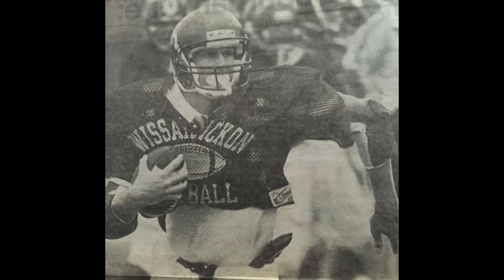2017 Hall of Fame Inductee: Andreas Gaynor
Andreas Gaynor, 2017 Hall of Fame Inductees